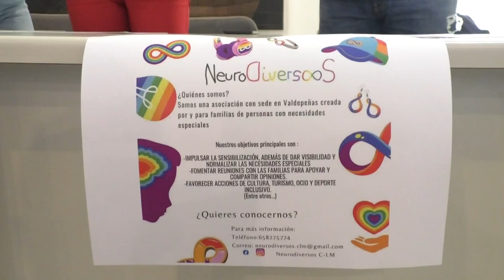PRÓXIMA CHARLA NEURODIVERSOS SOBRE NEURODIVERGENCIAS Y FAMILIAS - NOTICIA INFORMATIVOS 13/09/2024